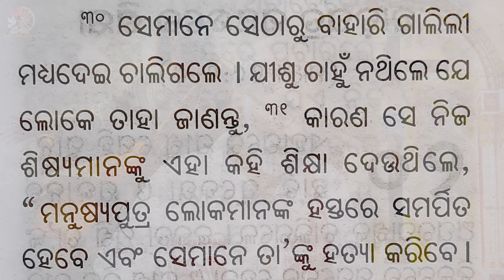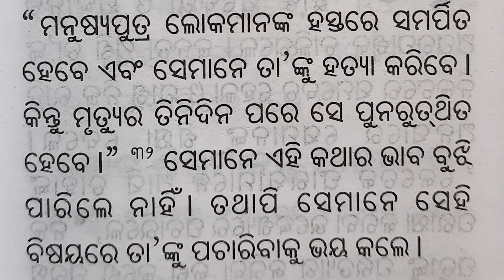sundaygospel | Mk 9:34 | କିଏ ଶ୍ରେଷ୍ଠ? | Who is the Greatest? | Father Francies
The Word of God | ସୁସମାଚାର | କିଏ ଶ୍ରେଷ୍ଠ? | Who is the Greatest? | ମାର୍କ ୯:୩୪
Producer = Navajeevan Dhyanakendra, Allada
Channel = Navajeevan Vani
Reflection by = Rev. Fr. Francies Kannampuzha CM
Video Recording = Br. Raphael Sabar
Editing = Br. Raphael Sabar
Recorded At = Golgotha Aradhana Studio